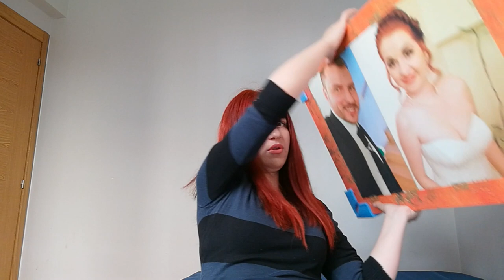Ce am primit cadou de ziua mea + GIVEAWAY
clip anterior

1- sa fiti abonati la canalul meu
2- sa dati SHARE public pe FACEBOOKUL vostru acestui clip
3- sa ma urmariti pe INSTAGRAM @biancaberinde
4- sa lasati un comentariu in care sa specificati ca participati si FOARTE IMPORTANT sa spuneti care set doriti sa il castigati!

OBTIONAL
sa ma urmariti pe cele doua plataforme de FACEBOOK

GIVEAWAY UL se va sfarsii pe data de 13 Noiembrie iar castigatoarele le voi anunta pe data de 15 pe ambele pagini de FACEBOOK
 va urez succes si multumesc pentru participare!